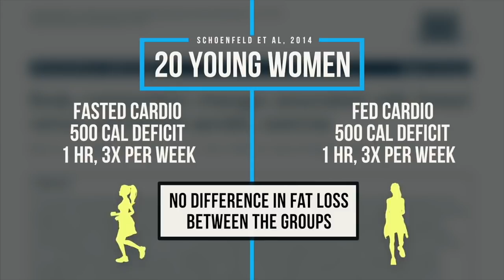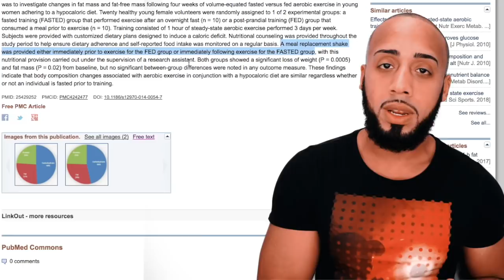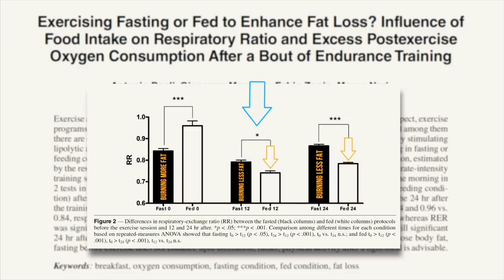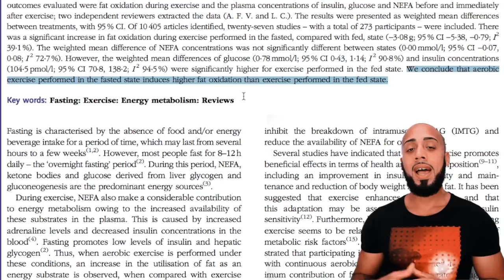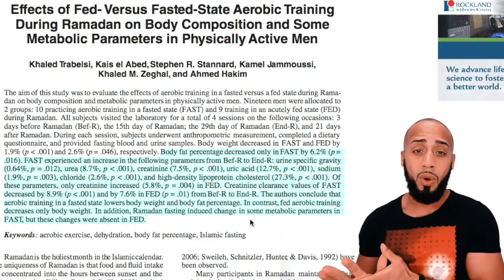Jeff Nippard is WRONG about fasted cardio (what the science says)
Jeff Nippard recently released a video about fasted cardio and how it is not significantly better than fed cardio, he goes on to use multiple studies supporting his argument that no difference is seen between fasted vs fed cardio aerobic exercise. I breakdown why his findings are skewed and wrong. I will present studies proving the opposite that actually account for variables that can effect the rate of fat loss in the participants who where used for the fasted cardio portion.